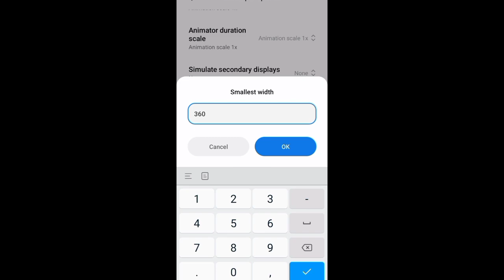📲 Redmi 9a free fire Settings ⚙️ | 2gb Ram Free fire Highlights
2gb ram free fire highlights
Redmi 9a dpi settings 2022
2gb ram free fire gameplay
Free fire best dpi for 2gb ram
Redmi 9a default dpi settings

I'm not a good player but I'm trying my best to entertain you with my gameplay. Hope you enjoyed this video.

📲 My device : Redmi 9a 2/32
📲 Device specs :
Ram : 2gb
Rom : 32gb
Processor : Mediatek Helio G25

Redmi 9a
Xiaomi redmi 9a
Redmi 9a free fire
Redmi 9a free fire gameplay
Redmi 9a free fire highlights
Redmi 9a headshot
Redmi 9a free fire test
Op headshot in redmi 9a
Redmi 9a free fire settings
Redmi 9a sensitivity free fire max
Macro redmi 9a
Aim bot redmi 9a
Redmi 9a free fire configuration
Redmi 9a sensi+hud+dpi
Free fire 2gb ram sensitivity settings
2gb ram fastest player in free fire
2gb ram one tap god free fire
2gb ram one tap headshot gameplay
2gb ram best player
2gb ram fastest player
Low end device free fire
Low end device free fire gameplay
Fastest 2gb ram player
Low end device fastest player

Please Support me ( it's free )

Tags 🏷️